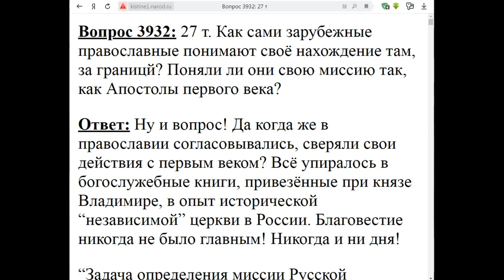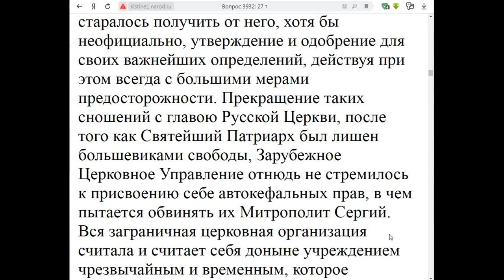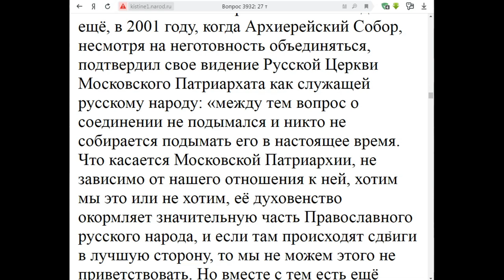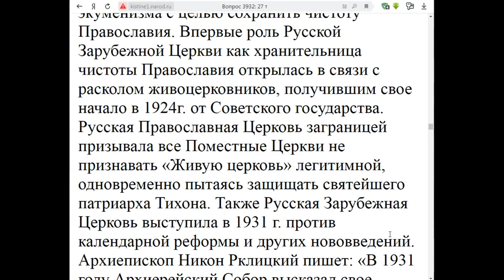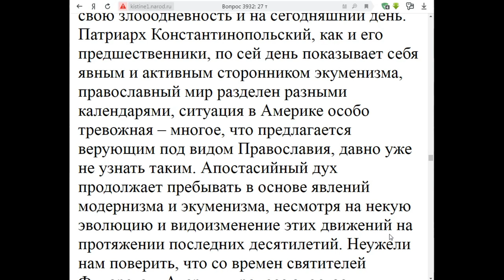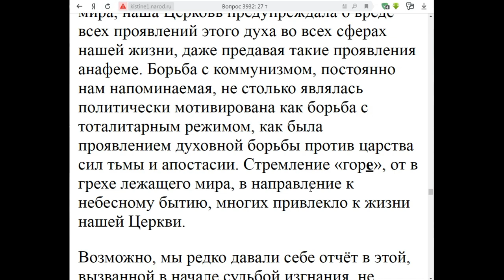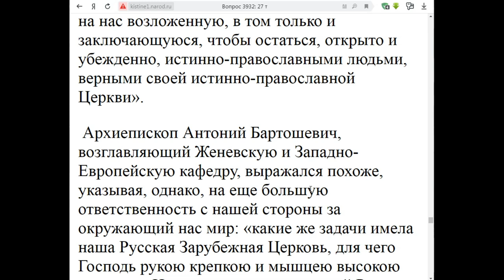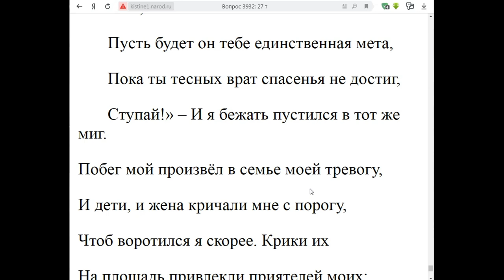3932. Зарубежные поняли ли свою апостольскую миссию?